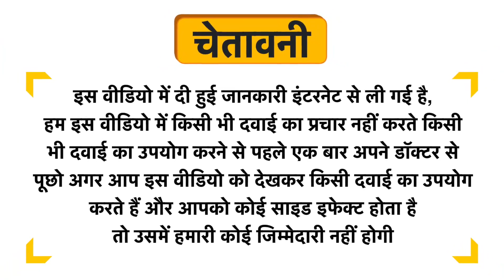Dermadew Caloe Lotion Uses in Hindi | Side Effects | Review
Dermadew Caloe Lotion Uses in Hindi | Benefits | Side Effects | Dose